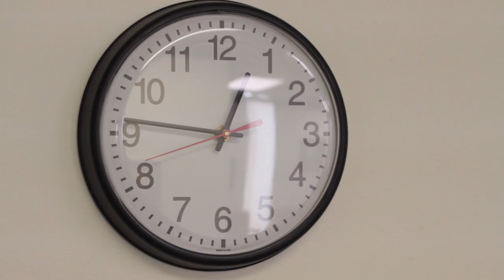The Zion Industries Story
What once started with just two people and a vision to serve others, Zion Industries’ founders recount key experiences and loyal team members who helped the company grow to 100+ employees across three heat induction facilities.

Interviewed by current president, Bob Puls Jr., Bob Puls Sr. and his wife, Dorothy share their faith in God and detail Zion’s beginning, obstacles and growth.

This touching tribute to Zion’s 40th anniversary emphasizes a family-focused culture and business done with integrity. At Zion, we are deeply committed to our customers, our dedicated team members and continuously delivering the very best heat induction services. We hope that you enjoy our story.